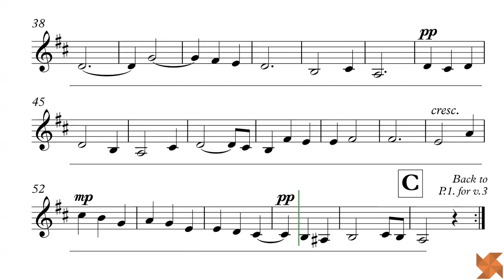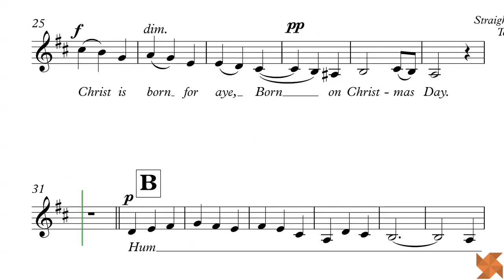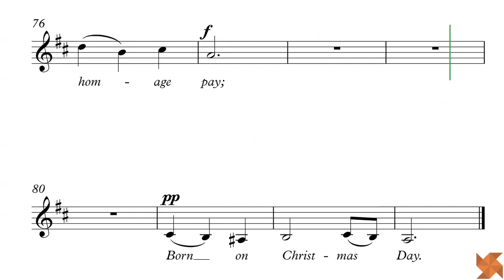Rutter, John - Nativity Carol - Guide Voix - Altos